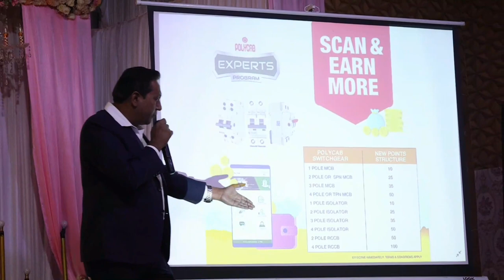POLYCAB ELECTRICIANS MAKE IT BIG-WIN ELECTRIC CAR&PREMIUM BIKE,Nilesh Malani,President Polycab India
POLYCAB ELECTRICIANS MAKE IT BIG-WIN AN ELECTRIC CAR & a PREMIUM BIKE, Nilesh Malani, President Polycab India.

पॉलीकैब इंडिया के अध्यक्ष नीलेश मलानी ने इलेक्ट्रीशियन को दिया इलेक्ट्रिक कार व प्रीमियम बाइक का तोहफ़ा